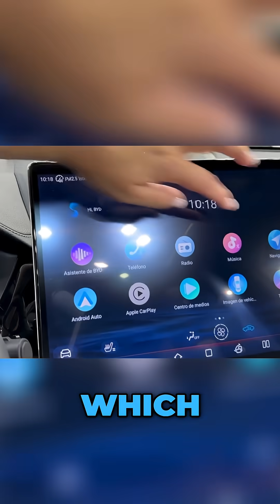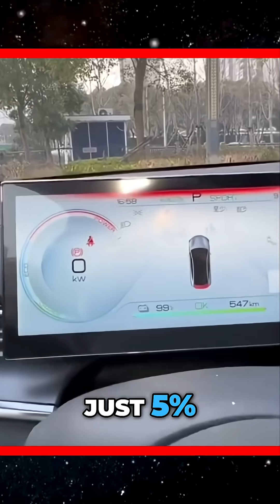Tesla DESTROYS BYD: Cold & Heat Test SHOCK!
Discover the ultimate EV showdown! We compare Tesla Model 2 against BYD in extreme conditions: freezing winters and scorching desert heat. Witness real-world performance, battery degradation, and heat pump efficiency. Find out which EV reigns supreme in 2025!